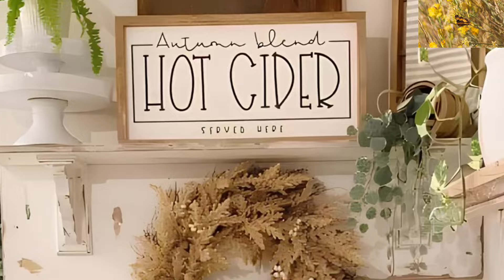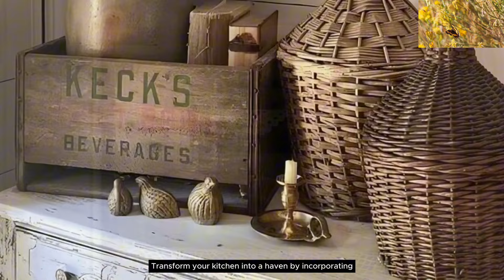🍂New🍂COUNTRY ANTIQUE KITCHEN ECLECTIC STYLE: Mix-Up Vintage & Antique Finishes Kitchen decor ideas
COUNTRY ANTIQUE KITCHEN ECLECTIC STYLE MIX-UP VINTAGE AND ANTIQUE FINISHES DECORATING IDEAS

Hello my beautiful friends! Sharing with you today on this video a country antique kitchen eclectic style mix-up antique and vintage decorating ideas.
Explore the captivating style of Vintage Kitchen Antique Shabby Chic - Farmhouse decorating on our channel! Dive into the world of timeless charm and rustic elegance as we showcase inspiring ideas for creating cozy and inviting kitchen spaces. Whether you're drawn to vintage elements, shabby chic accents, or rustic farmhouse vibes, our videos offer a glimpse into the beauty of this classic aesthetic.

Enjoy watching dear friends!

CTTO: To the images and videoclips ...Thank you very much for your kindness and generosity! God Bless!!
Creating this video to give inspiration and motivation, ideas and tips in home decorating and home improvement.

VOICE-OVER: by Miss Suzy; Content Creator of this Channel - i heart my ShabbyDecor

FACEBOOK: I Heart Much Shabby Chic